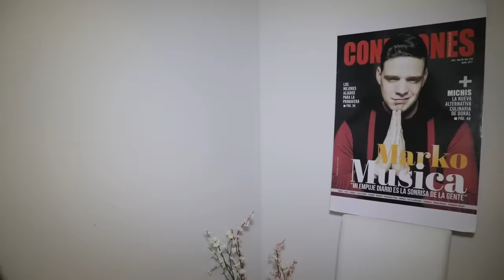Madres de antes Vs Madres de ahora Parte 3 / Markomusica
Idea original: Marko Perez
Producción: @Ciscofilms
Marketing: @Miamiextrema